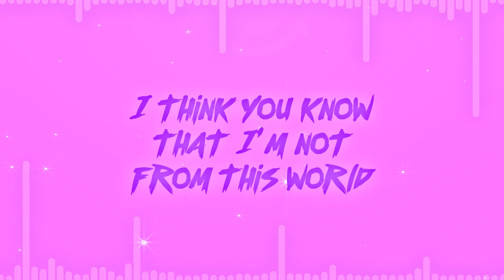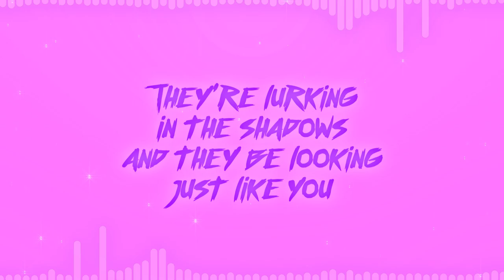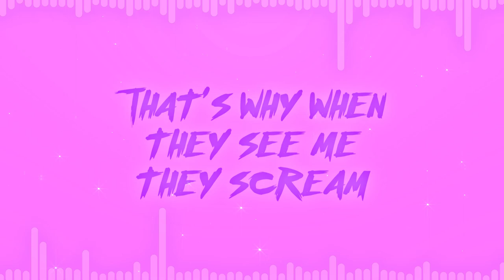Neptunus & Candy C0nf3tti - CUTENESS OVERLOAD [LYRIC VIDEO]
New collab with Candy C0nf3tti!! It has been over 5 years since Freak Show released, and now we are SO back.

LYRICS

[VERSE]

I think you know that I’m not from this world
Ethereal monster that’s shaped like a girl
They tried to imitate, They really thought they ate
But every day I level up and I thrive in the hate

I put my art in everything that I do
That comes with leeches and energy vampires just like you
They wanna keep me down
They know I wear the crown
I hope my happiness is sickening while they frown

I’m in competition with no one
They said to serve cunt so I showed up
They try to say I’m the pretender
What was your name I don’t remember

[CHORUS]

Sleeping on me? I think you've been comatose
One taste of me you’ll have a
Sugar overdose
No one compares no one could even come close
That’s why when they see me they scream
Cuteness overload

[VERSE]

Kawaii little monster you know am that girl
No one could emulate, I know this is my fate
Baby you’re just too slow! That’s why you’re always late

They’re lurking in the shadows, they be looking just like you
Can’t heal with all that hate
Think you should meditate
No matter what you do you know you’ll never take my place

My cuteness, it is overloaded
One sugar rush and it's over

[CHORUS]

Sleeping on me? I think you been comatose
Sugar overdose
Cuteness overload

Sugar overdose
Cuteness overload